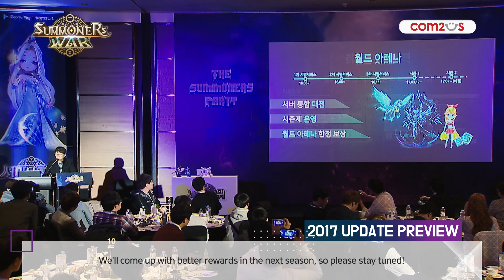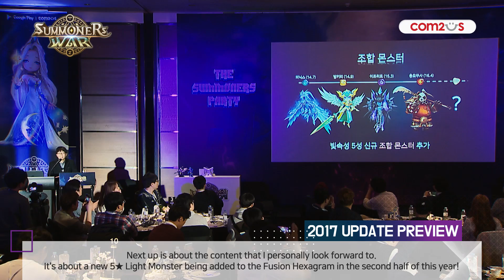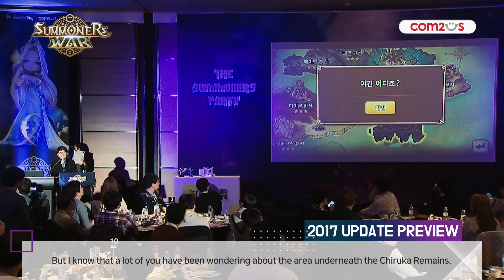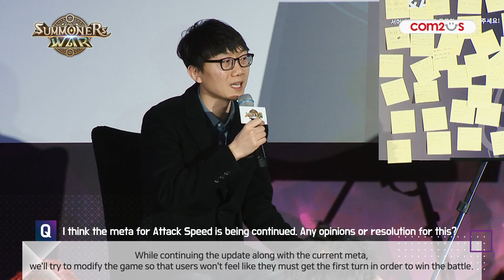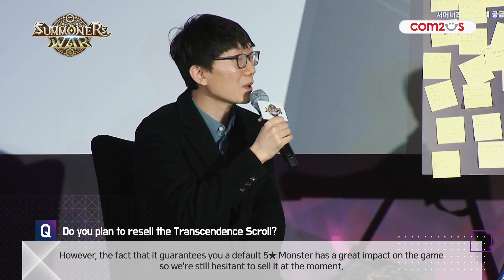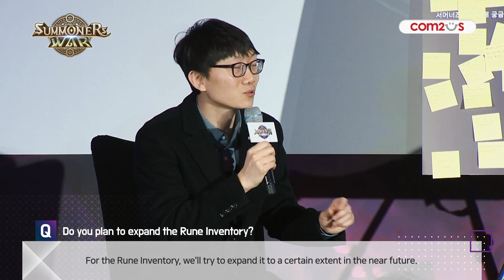Summoners War 2017 Update Preview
Introduce exciting 2017 update preview. Get it free today on your mobile device! [App Store]